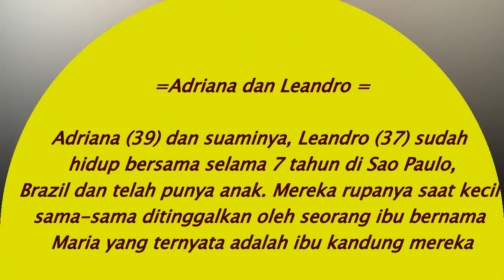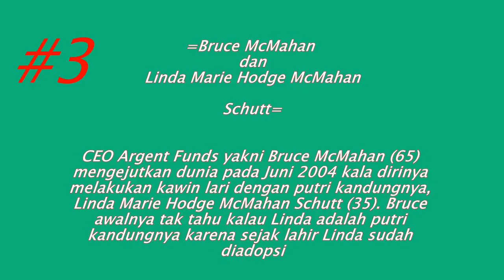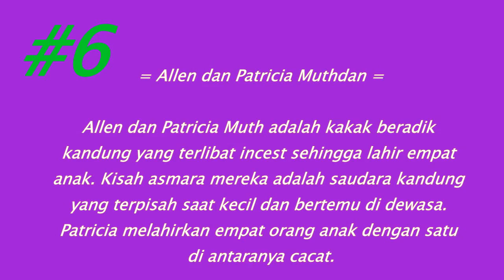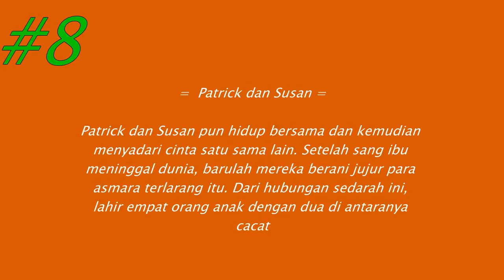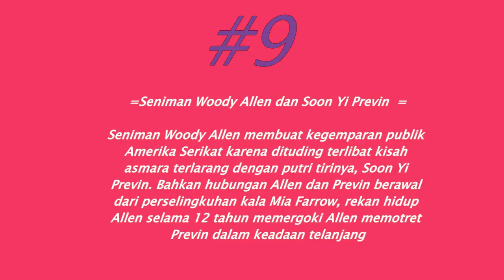PERNIKAHAN INC3ST PALING GEMPARKAN DUNIA